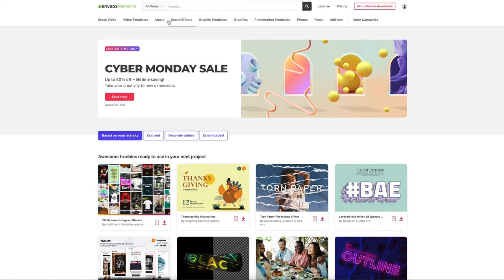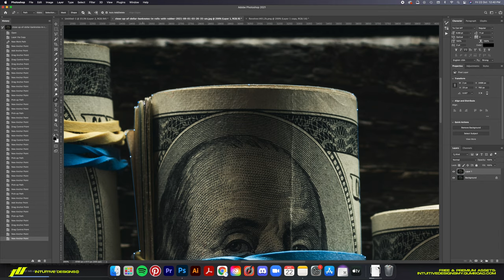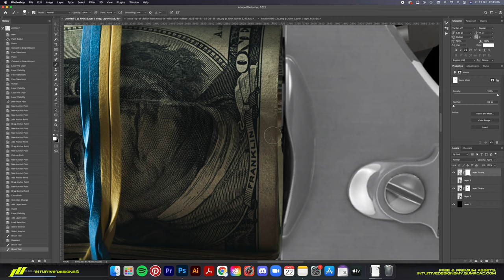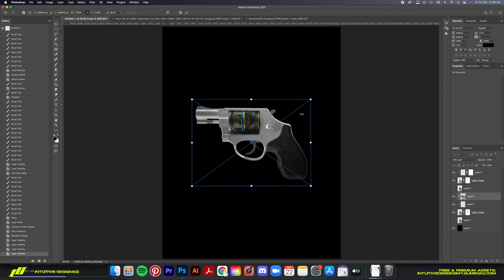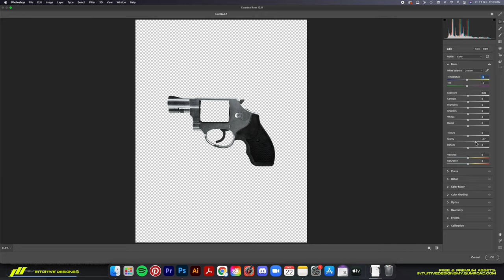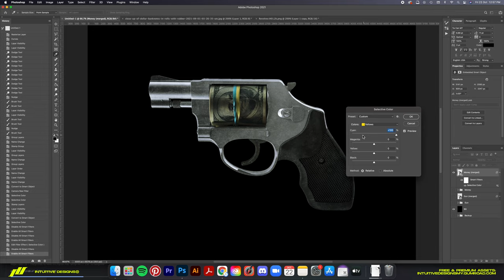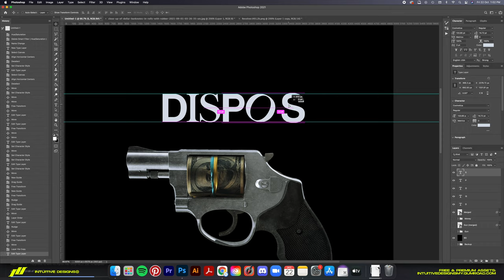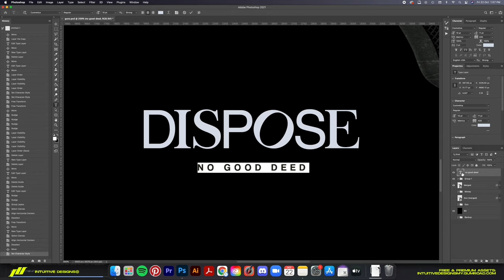Designing a MONEY GUN Streetwear Brand In Photoshop | Design Process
Cyber Monday promo with Envato Elements lasts 3 days only!

Watch me design an original streetwear shirt in Photoshop! Utilizing two elements into one, resulting in a surrealistic creation. Finished creating the design in under 30 minutes (real-time) 😎🔥